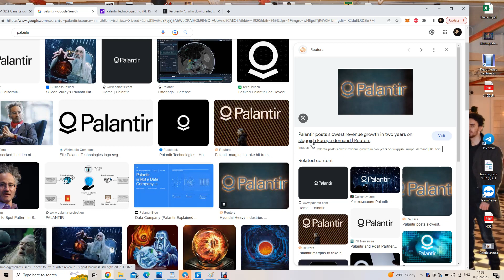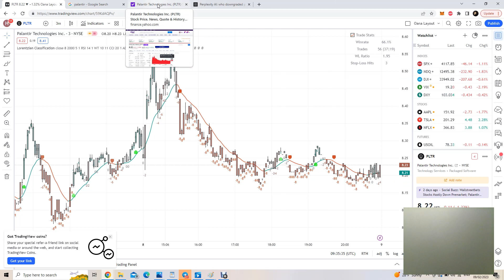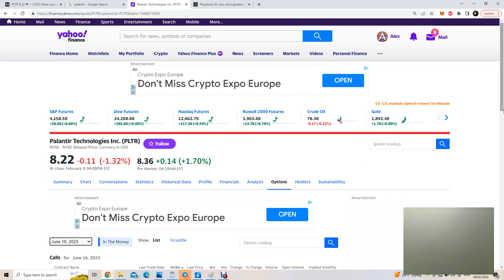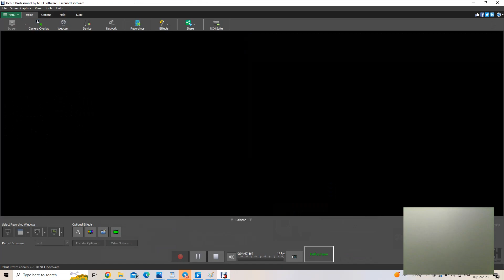ChatGPT just killed Palantir Technologies . Make money with Artificial Intelligence . Ask Perplexity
How to make fast money with Ai .
Ask ChatGPT to find you an arbitrage , to find a PANIC SELLING stock  or to give you the best TradingView INDICATOR .

Go PRINT MONEY with AI